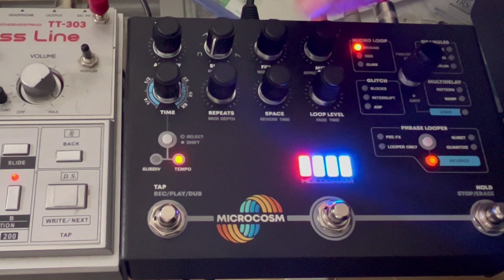Hologram Electronics Microcosm: Make acid sound cinematic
The Microcosmos is a delay and reverb effects pedal from @HologramElectronics, in this video processing the Cyclone TT-303, the result is incredible, it can turn almost any sound into a beautiful ambient cinematic pad.